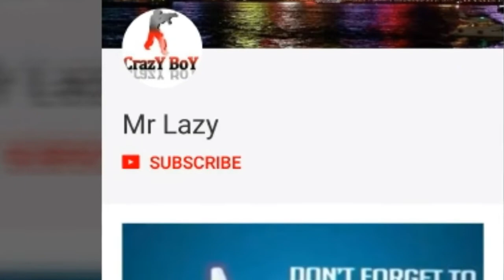Whatsapp funny videos || fun video